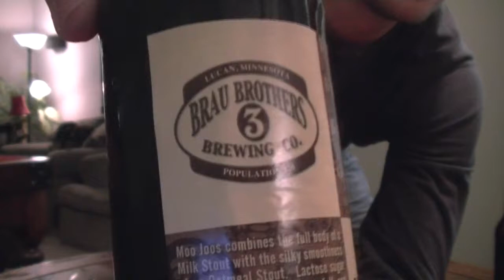Oatmeal Stout Review: Brau Brother's Moo Joos